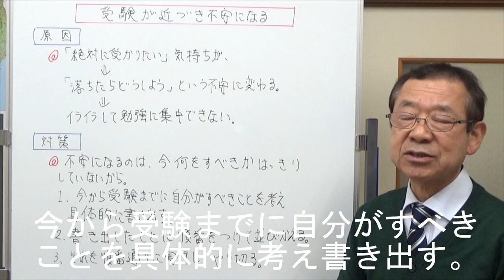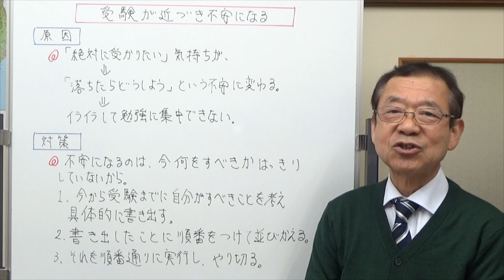受験が近づき不安になる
高校受験が近づき不安になる人はたくさんいます。
その不安を減らすににどうしたらいいか、提案をしてみました。